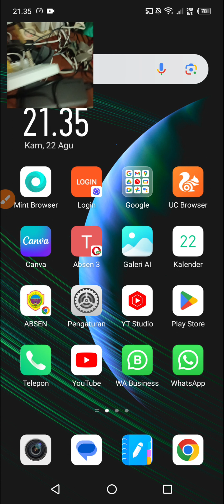HASIL LB RUIJIE EW3000GX PRO BEDA BAND REKOM?